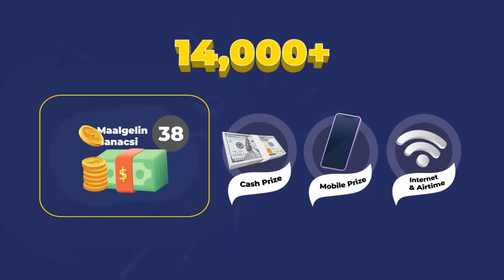DEG DEG; Dagaalka Laascaanood oo waji cusub yeeshay, Maamulka Somaliland oo ciidankii ugu badnaa..